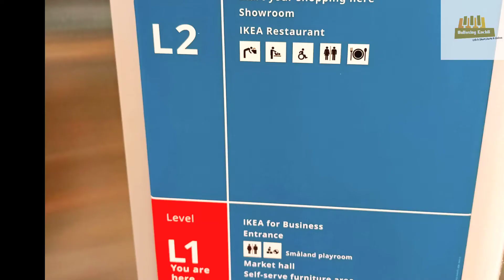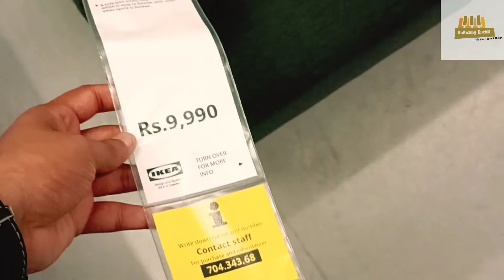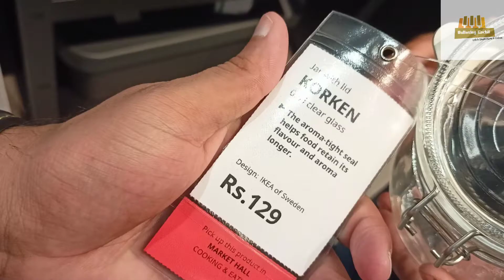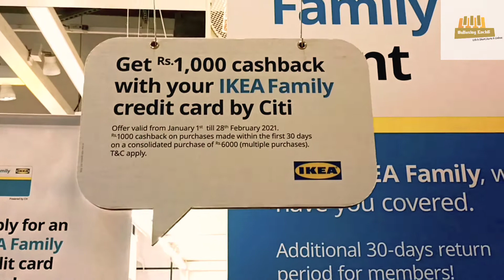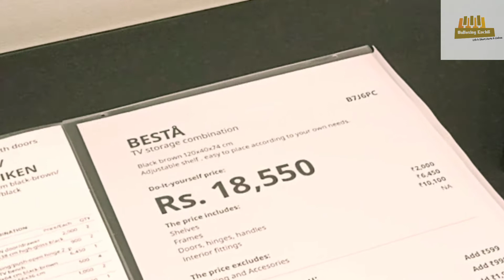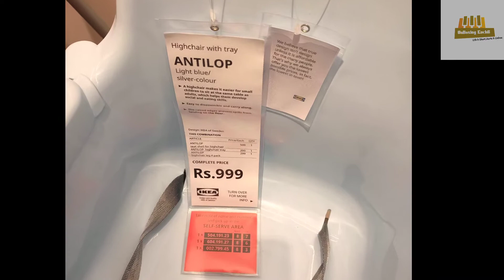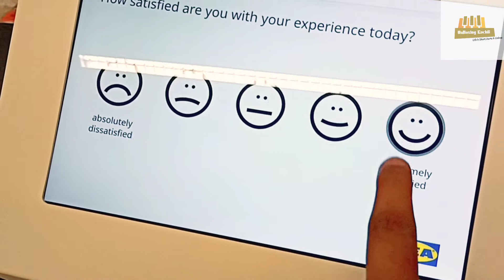Unboxing : IKEA । PART 1 । NAVI MUMBAI । नवी मुंबई । THE COMPLETE GUIDE । HINDI । हिंदी । HUGE.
Dosto is Video mein hum aaj IKEA store ke baare mein baat karenge. Ye store navi mumbai mein located hai. Ye videos do part mein decided hai.

Is part mein hum unke showroom level ke baare mein baat karenge.